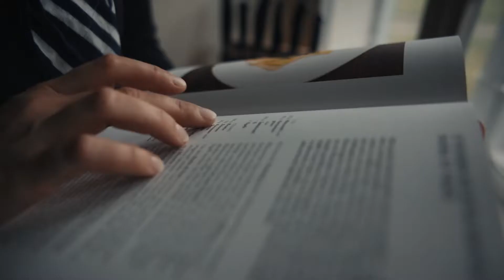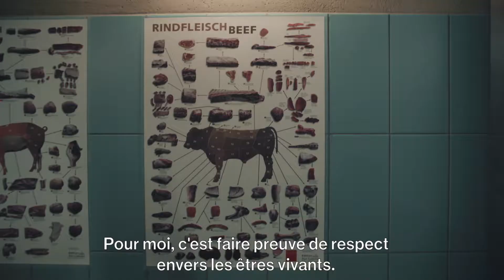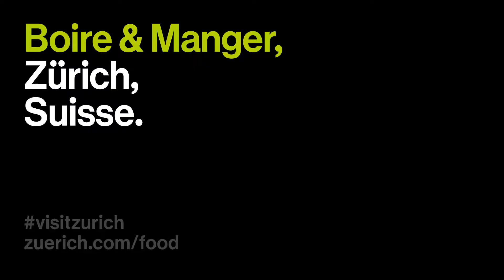Manger à Zürich – Découvrez le plaisir de tous les sens.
Spécialités suisses, restaurants pour gourmets et cuisine de rue internationale – Zurich est le meilleur endroit pour faire bonne chère.